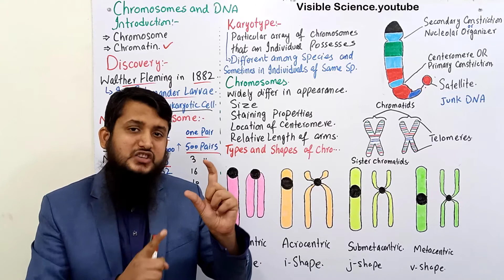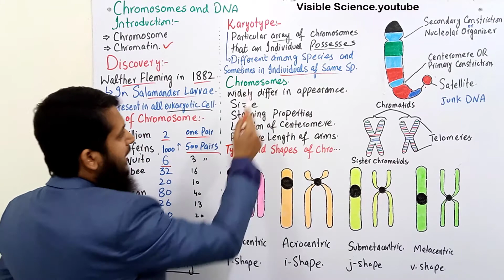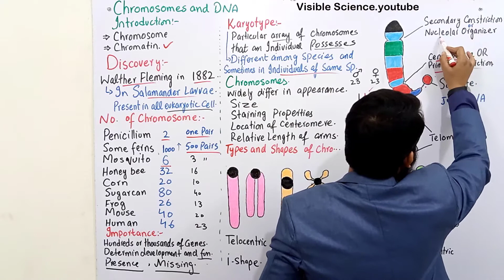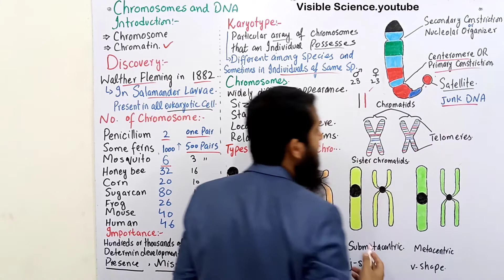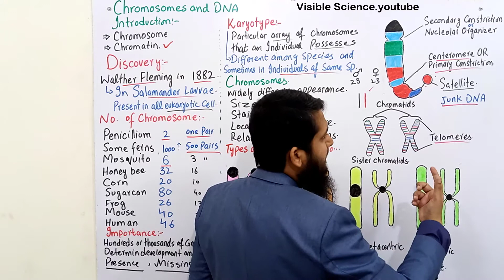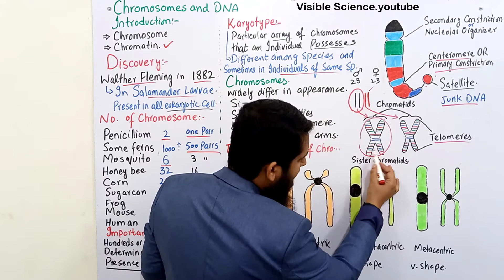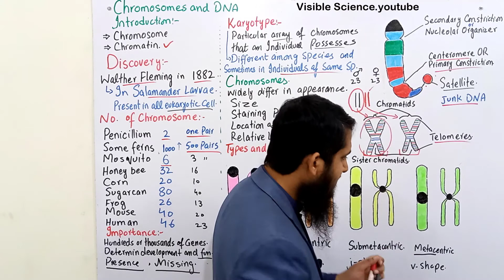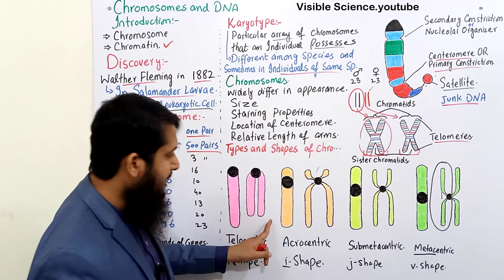Chromosome and DNA, Types of Chromosomes, Fsc, MDCAT, Federal board urdu and hindi lecture